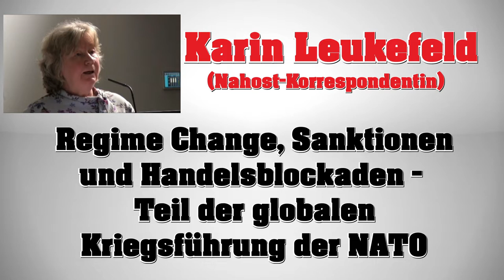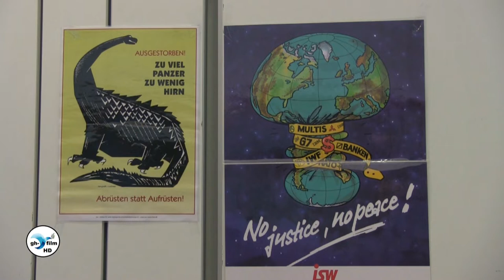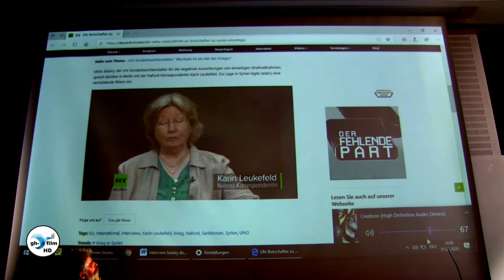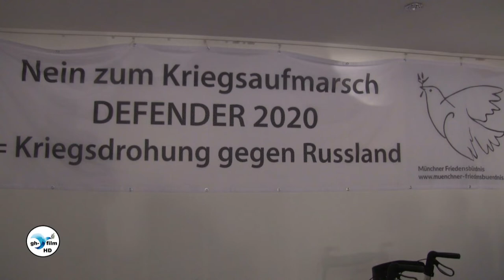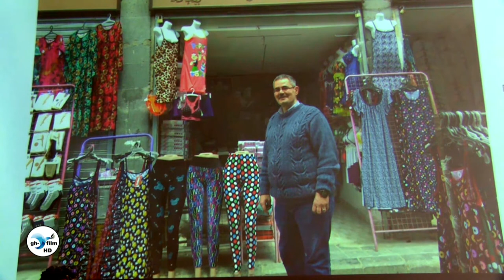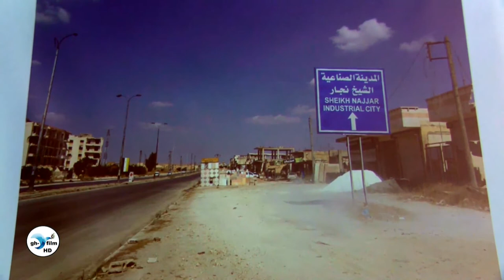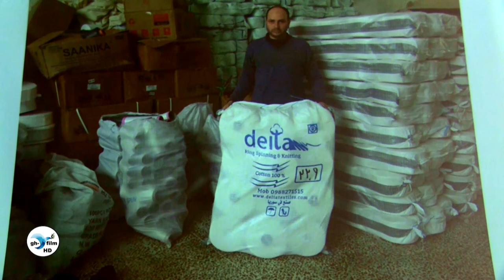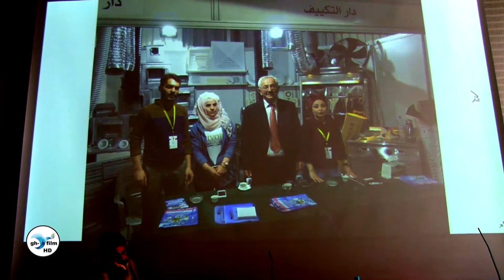Karin Leukefeld: Regime Change, u.a.. - Teil der glob. Kriegsf. der NATO 1.2.2020 DGB-Haus München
Beim Anti-Kriegs-Kongress am 1.2.2020 im DGB-Haus in München refererierte die Nahost-Korrespondentin Karin Leukefeld wie Regimewechsel, Sanktionen und Handelsblockaden Teil der Kriegsführung der NATO sind.